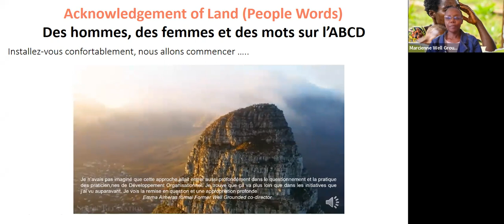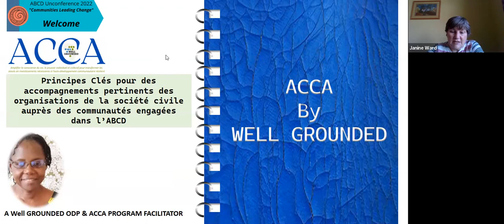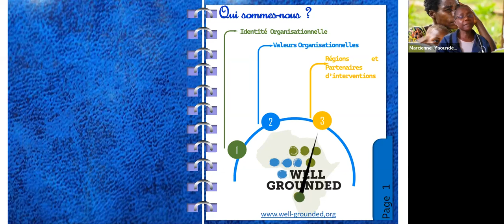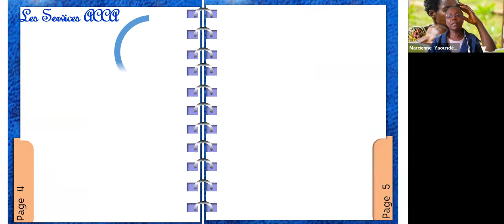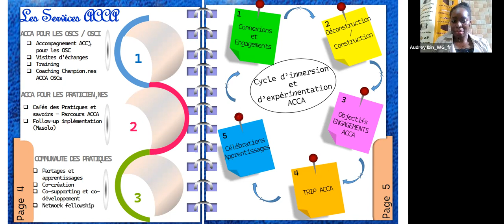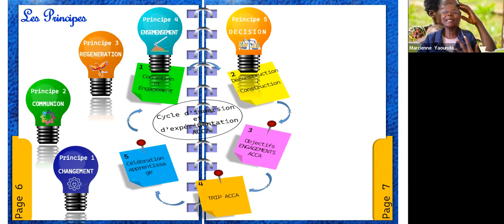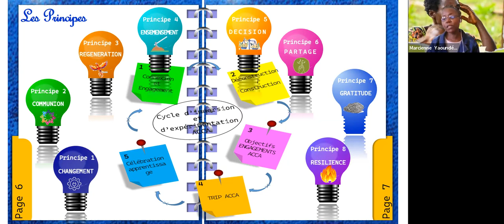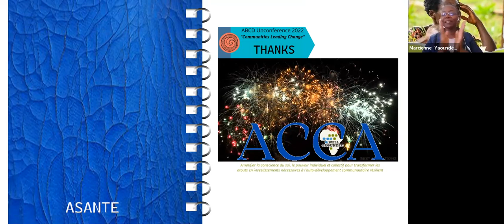2022 ABCD Unconference: Community-centred & asset-based approach: key principles for CSO support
Community-centred and asset-based approach: key principles for CSO support to communities engaged in the ABCD approach

Session is in French

Marcienne Emougou, Audrey Ibin,& Guillaume sota KampalaCameroon, UgandaNous avons élaboré et mis en œuvre un programme d’appui aux organisations de la société civile du Bassin du Congo, inspiré notamment de l’approche ABCD, pour leur permettre de tracer le cours de leur destinée et de leurs actions. Dans leur vocation à soutenir les communautés locales et autochtones, l’initiative ACCA donnerait aux OSC la capacité d’aider les communautés à déterminer elles-mêmes les choix de leurs aspirations et les actions de changement nécessaires pour les réaliser. Quels sont les principes fondamentaux basés sur les principes ABCD et la pratique du développement organisationnel qui créent un environnement propice au changement à travers trois trajectoires marquées par la collaboration horizontale et la coresponsabilité dans les engagements ?